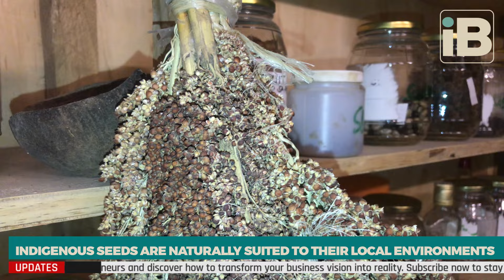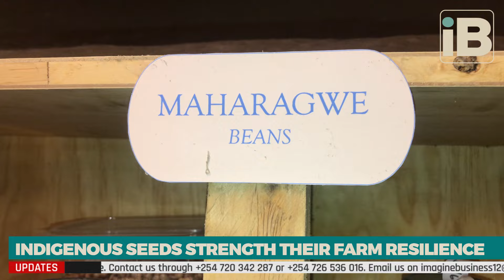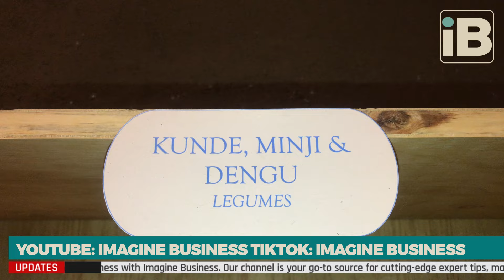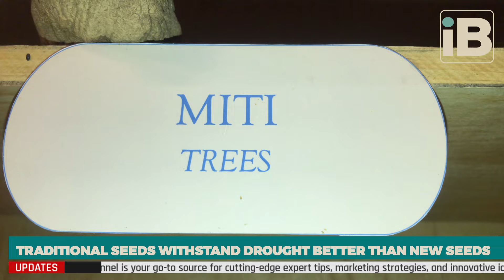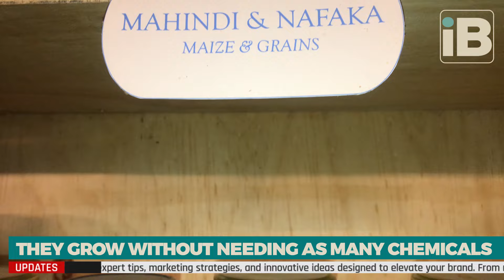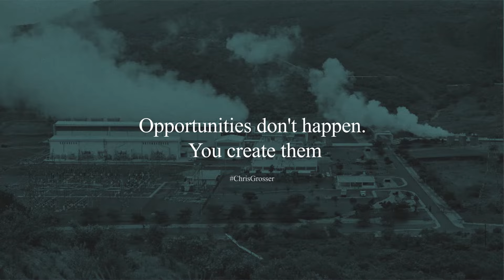Profitable Traditional Farming: How to Make money From Traditional vegetable farming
Here’s a guide on with a on Profitable Traditional vegetable Farming. Get to know How to Make Money on a Small Farm.

👉 Want to learn more on how to make money from agribusiness?? If so, click here EN_15s_16x9_Financial Security (youtube.com)